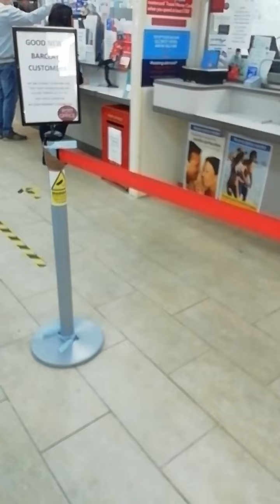OUR POST OFFICE AND PHARMACY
a video of our post office where we post parcells, letters and even change money
you can also purchase products from my ebay store annehein8